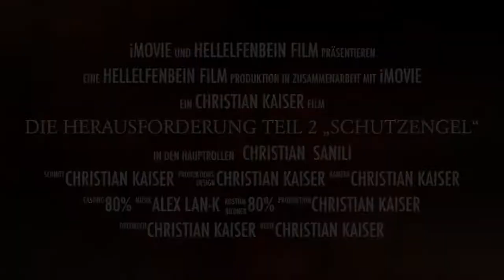Kamerun Teil 2 Schutzengel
Hierbei habe ich LKW Fahrer in Kamerun getroffen, die offensichtlich einen Schutzengel hatten.